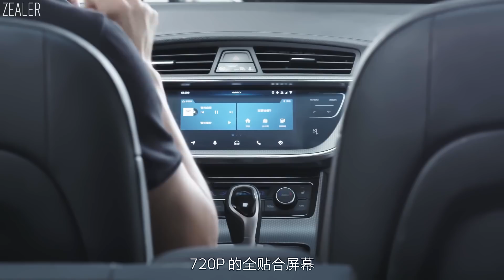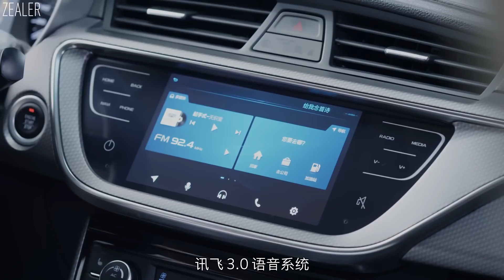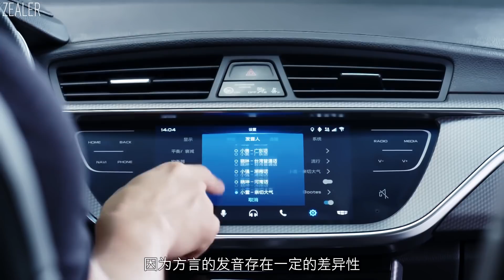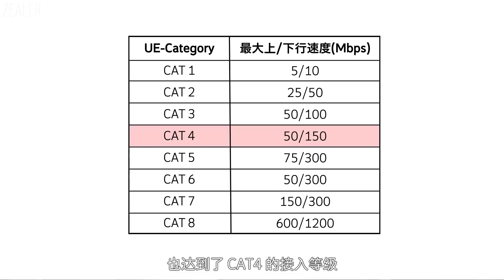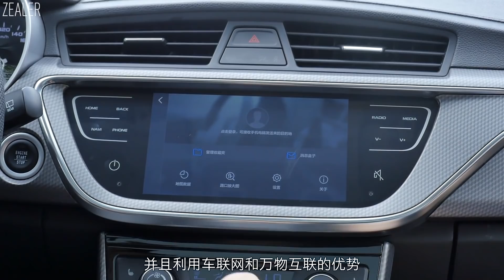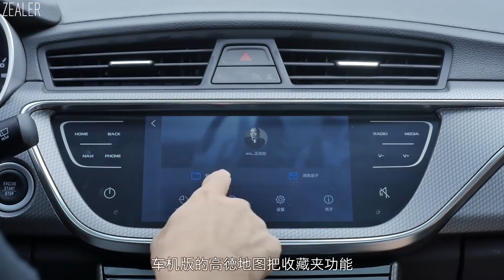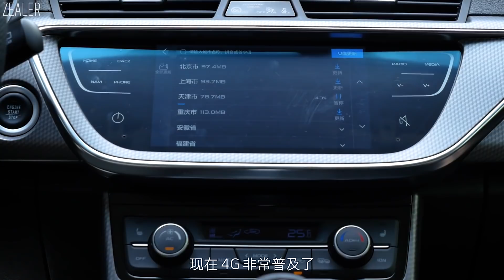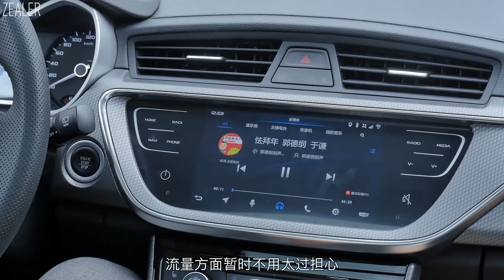ZEALER 史上最大智能机开箱！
明明是搞机界的老王，却偏偏跑来做科技汽车节目，明明是一档汽车栏目，却说要做一次「智能机开箱」。到底是跨界还是「跑偏」，一起来围观一下，ZEALER史上最大开箱体验！